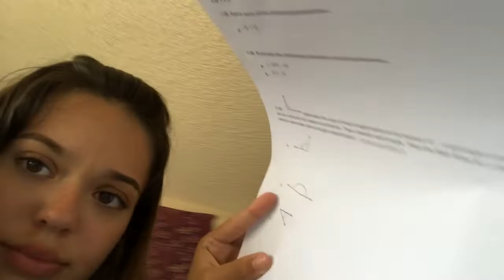vlog 3 of mella lifeeeeee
sorry if this is boring but this video is wack or wuteva but you should follow our instagrams 🤪